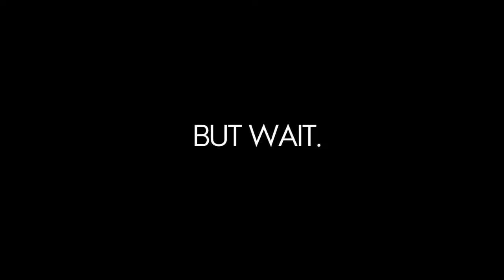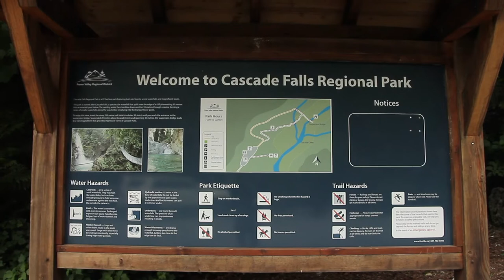Our First Time Wakesurfing in Canada!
best. weekend. ever.

Seriously, Max and I had such a fun time visiting our Canadian friends for Krista's birthday! I was deprived of the lake life in my childhood so it was such a fun experience to go boating and try wakesurfing for the first time! Thank you Trevor and Krista for such a rad weekend and I can't wait to visit again soon. Stay stoked!!